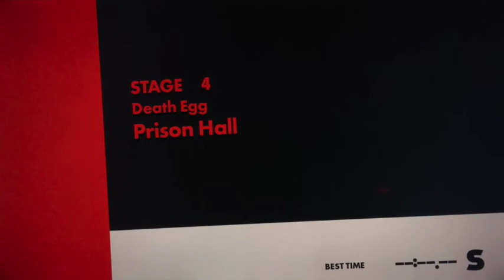Sonic Forces Ed Gameplay to (PS4) Walkthrough Part: 10 | Stages 19-20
Welcome to the newest and all time games of Sonic Forces for the PS4. For the SOS Mission we continue going to stage 4 as never failing the mission. Been doing equipping new wispon, and failed aging to proceed the SOS mission in stage 7, and same to Capital city. We just confront Metal Sonic at Red Gate Bridge, and took down the Crawler bot at Guardian Rock.

 Six rules:
1.EVER-TASTIC LIKE the episode.
4.Stay EVER-TASTIC active to this channel, and on this video.
5.Become a member of being EVER-TASTIC.